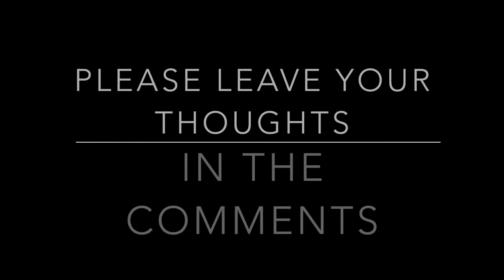Got Talent? Episode 4 of Kung Fu Grandma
The Kung Fu Grandma Computer Wallpaper! (2560x1440)

The Kung Fu Grandma website!

Episode 4 of Kung Fu Grandma!